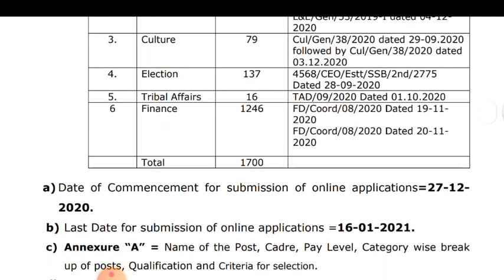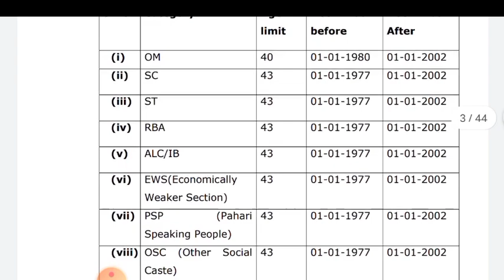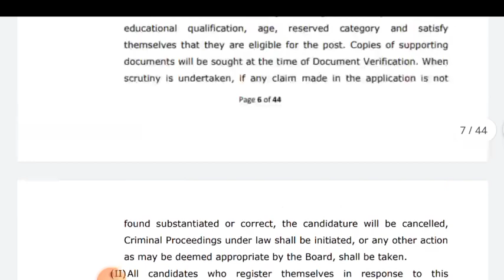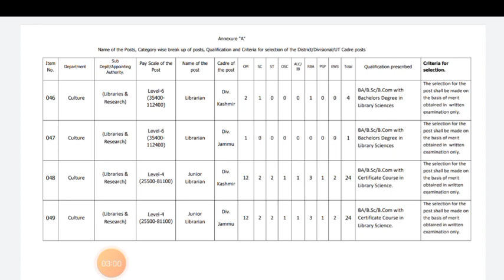JKSSB New Vacancies Out lPosts 1700l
jkssb.nic.in